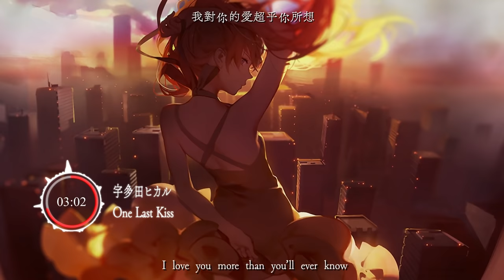[高音質]「宇多田ヒカル -One Last Kiss」新世紀福音戰士新劇場版 𝄇 3.0+1.0主題曲【中日歌詞】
新世紀福音戰士 エヴァンゲリオン劇場版:3.0+1.0
宇多田ヒカル One Last Kiss
Evangelion 3.0+1.0 Theme Song
Artist:宇多田ヒカル
Vocal:宇多田ヒカル

版權聲明

我不握有任何音樂所有權 只做為推廣用途 音樂所有版權為原始創作者所有-請支持正版-
本頻道並沒有營利，別問了qq 單純興趣